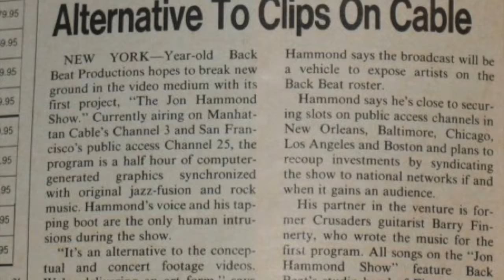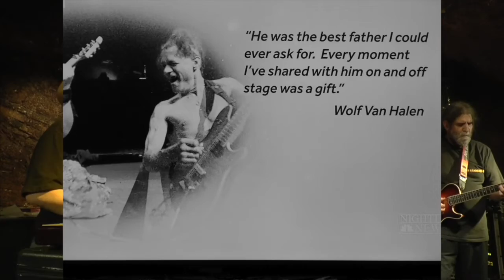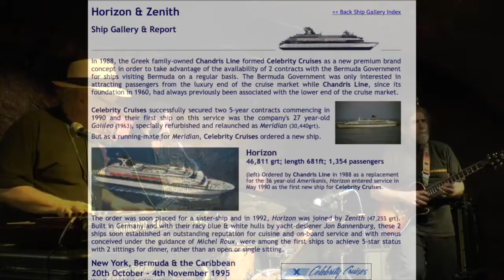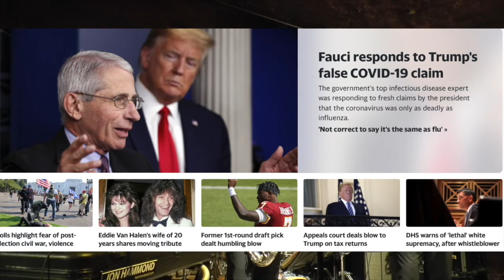Hammond Report Daily Music and Stories Trailer and Update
Update! October 7 Hammond Report Daily Music and Stories - @HammondCast
 (the organist & accordionist, not the singer!) "The FINGERS...are The SINGERS!"™